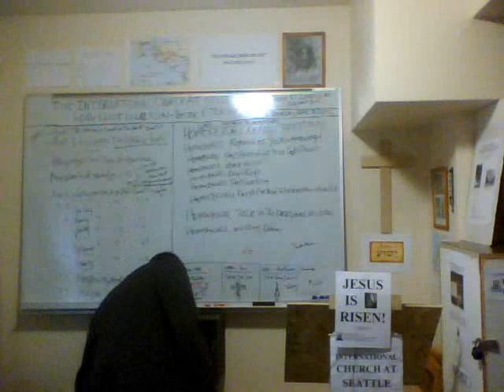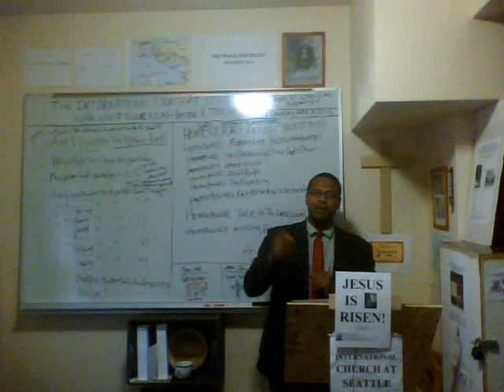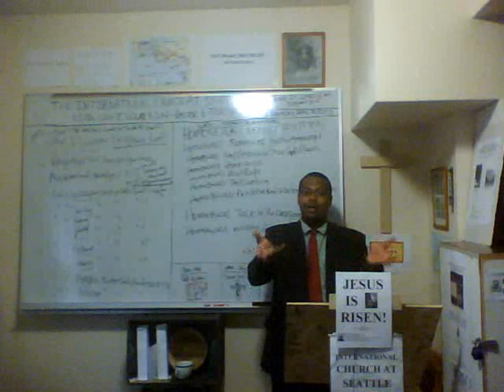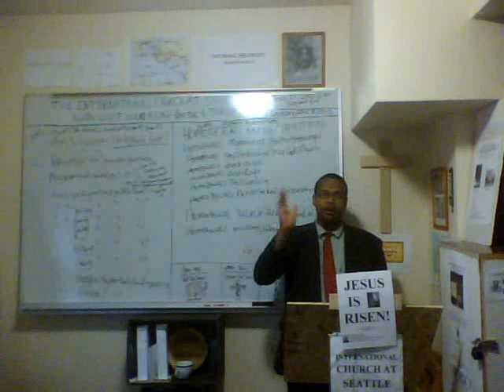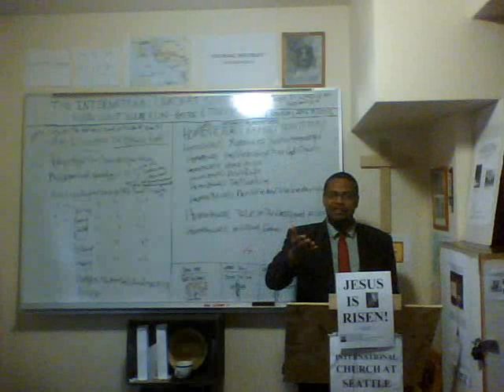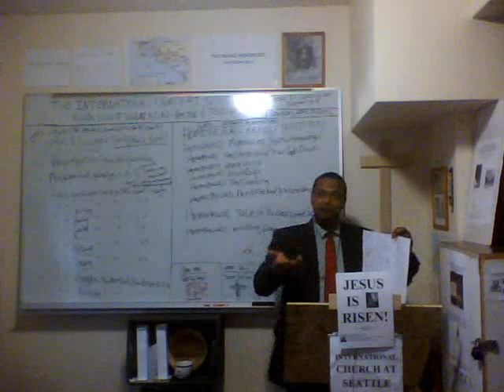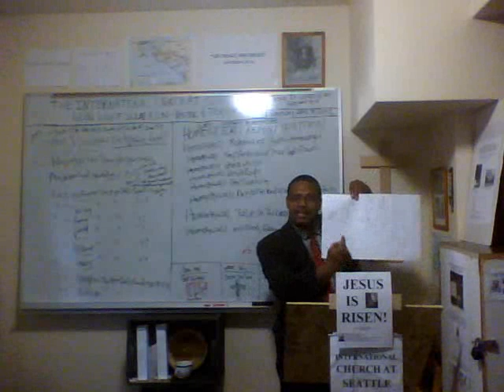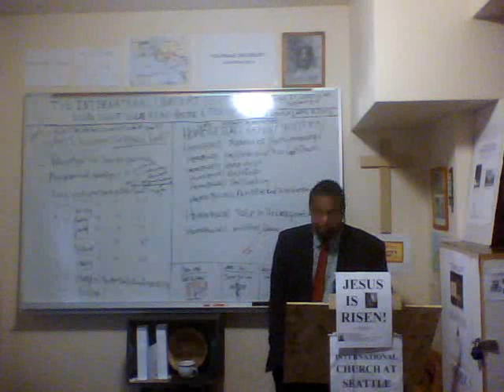DUCLAIRON PREACHES ON THE GLORIES OF HELL - EASTER 2012 - 4-8-12 SABOTAGED.- COPYRIGHT @ 2012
DUCLAIRON PREACHES ON THE GLORIES OF HELL - EASTER 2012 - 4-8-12 - SABOTAGED BY THE ENEMIES OF GOD WITH NO SOUND - KEVIN ERNST DUCLAIRON COPYRIGHT @ 2012 -

THIS VIDEO WAS A RESPONSE TO WHAT THEY DID AGAINST ME AFTER PREACHING "THE RESURRECTION - WHY DIDN'T JESUS GO UP AND STAY UP? MATTHEW 28:1-10 - THEY SABOTAGED THAT VIDEO ALSO, REMOVING 20 MINUTES FROM IT AND THEY BEAT ME, CUT ME, PIERCE ME, AND LEFT MY HOUSE A MESS, EVEN THE POLICE STOOD WITH THE OPPOSITION.  THE HEART OF THE PROBLEM IS WHITE SUPREMACY AND RACISM AGAINST ME AS A HAITIAN CUBAN PREACHER AND CHURCH PLANTER.

I REVIEWED YESTERDAYS MESSAGE OUTLINE FROM THE RESURRECTION - WHY DIDNT JESUS GO UP AND STAY UP?
I DEFINED FOR THEM WHAT THE NEW TESTAMENT CHURCH WAS USING THE OUTLINE ADDING A SIXTH POINT
I THEN TALKED ABOUT THE PUBLIC AND PRIVATE RESPONSE THAT THEY GAVE ME
I THEN SUGGESTED FOR THEM TO GO TO HELL IF THE RESURRECTION WAS NOT SATISFACTORY TO THEM.
I REQUESTED THAT THEY DIDN'T KILL, AND ABUSE GOD'S MESSENGERS AND LEADERS
I SHOWED THEM WHAT WAS IN HELL WAITING FOR THEM USING A SKETCH THAT I DREW
I ENCOURAGED AND CHARGED THEM TO CHOOSE JESUS
I APOLOGIZED TO THOSE PEOPLE WHO MIGHT OF BEEN OFFENDED BY SOME OF MY COMMENTS.